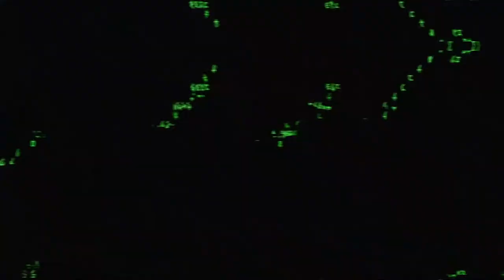Super Mario RPG 6: GO GO AXEM RANGERS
Go go Axem Rangers, you mighty thievin' AXEM RANGERS~